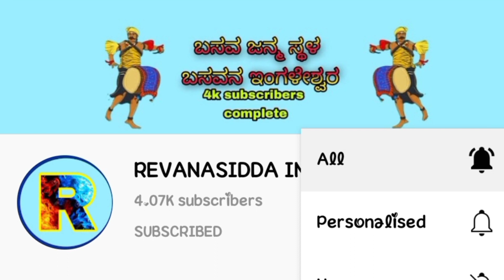March 4, 2022